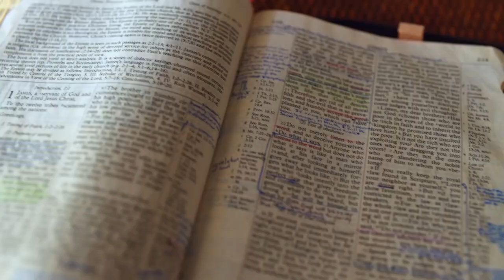Gott auf (m)einer Seite: 1. Samuel 16:4-17:3